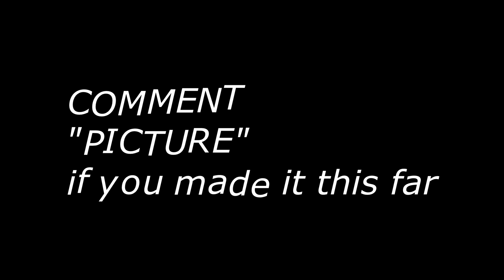Picture I Paint🎨 (Fortnite Montage)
Use code Ghxstz in the Itemshop🙏🏻
-SOCIALS

* I don’t own any music in this video nor am I taking ownership.*